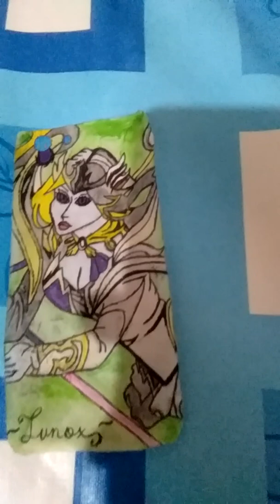ML Lunox for phone case, step by step my own version.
For phone case read the ff:
1. Use a paper, blank paper.
2. Cut it into square make sure the size of the phone before you cut.
3.Then make a line or marker then cut again to make a phone case shape.
4.and start to draw, what character do you like.
5.after you draw the character next is to color it, it's defends on what color or art material do you have but for me I use water color.
6.next is when the color is dry put a mark on it, to make a nice and clear.
7.last is paste it in your phone case inside, don't use any kind of glue just glue for school  like glue stick and thats all.
=you need a transparent case to see your art work.

Ps: if you doing some art work you need help, for an older or parents to guide for you example cutting a paper don't do that on your own.